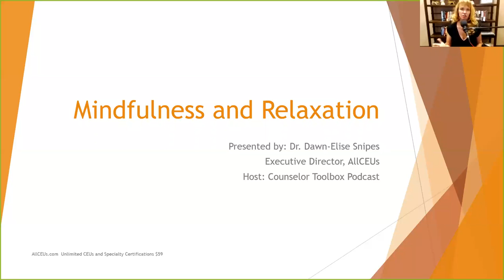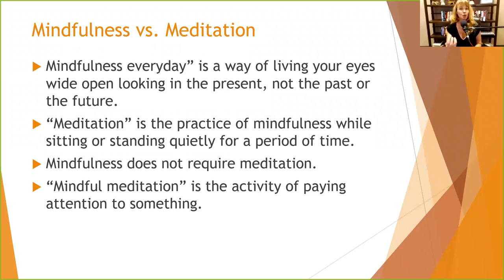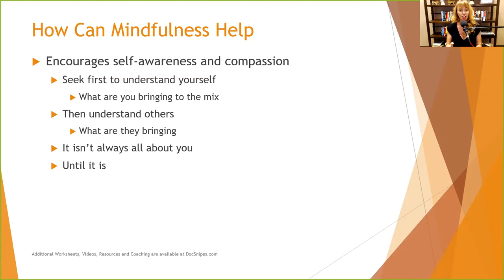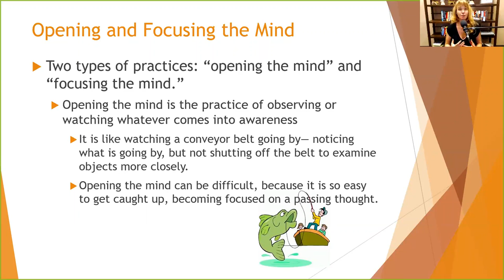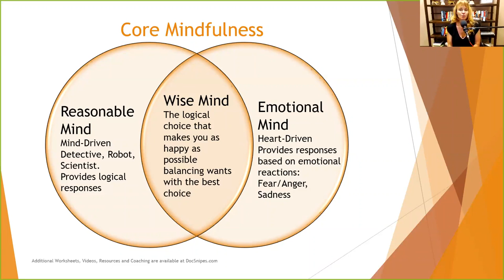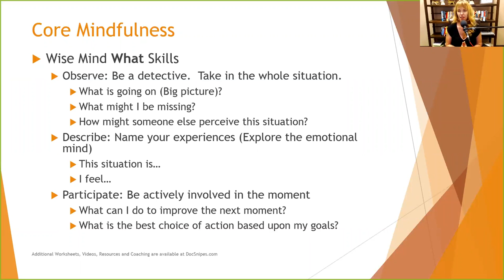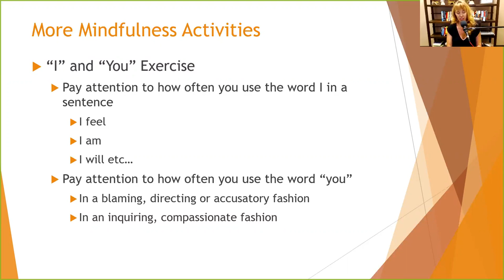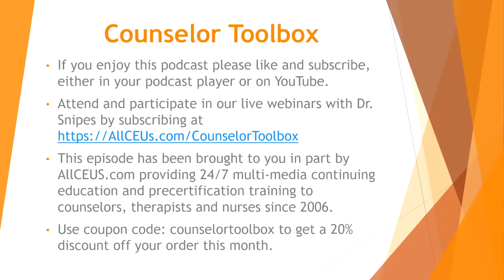Embracing Mindfulness for Anxiety Relief | CBT Techniques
Embracing Mindfulness for Anxiety Relief | CBT Techniques Dr. Dawn-Elise Snipes is a Licensed Professional Counselor and Qualified Clinical Supervisor. She received her PhD in Mental Health Counseling from the University of Florida in 2002. In addition to being a practicing clinician, she has provided training to counselors, social workers, nurses and case managers internationally since 2006 through AllCEUs.com Mindfulness of AnxietyRelief | cognitivebehavioraltherapy Techniques

~    Review the function of mindfulness and a variety of mindfulness techniques
~    Explore the concept of relaxation
~    Identify different methods of relaxation
Mindfulness
~    Being aware of your current state
~    Emotionally
~    Mentally
~    Physically
~    Spiritually
~    MindLESSness allows people to ignore “minor” stress until it adds up to a meltdown
~    What discriminative stimuli can you put in the environment to remind you to do a mindfulness scan?
Mindfulness Activities
~    Body scan
~    Mindful Breathing
~    Mindful Observation
~    Specific object
~    Environmental awareness
~    Mindful awareness – Think before you act
~    Mindful appreciation: Notice 5 things in your day

Relaxation
~    Relieving the mind and body of stress, tension, anxiety and restoring equilibrium

Summary
~    Mindfulness involves increasing awareness of our emotional, mental and physical selves
~    Mindfulness helps us develop an understanding of external stimuli that influence ourselves
~    Relaxation is a technique used to restore equilibrium after a period of stress
~    As clients increase self-awareness, they will be able to
~    Identify signs of distress earlier
~    Implement relaxation strategies to prevent upheaval
~    Learn their own stress triggers and effective interventions

0:00 Introduction
0:44 Objectives
5:24 Mindfulness vs. Meditation
8:31 How Can Mindfulness Help
21:29 Beginners Mind
23:58 Opening and Focusing the Mind
28:38 Observing or Becoming
34:01 Brief Summary
37:15 Core Mindfulness
49:39 More Mindfulness Activities
52:23 Relaxation